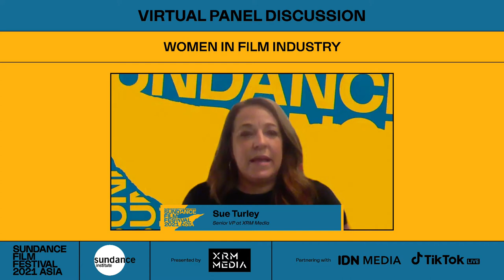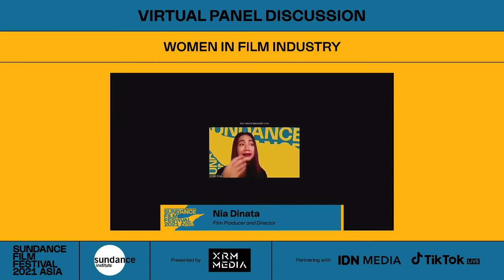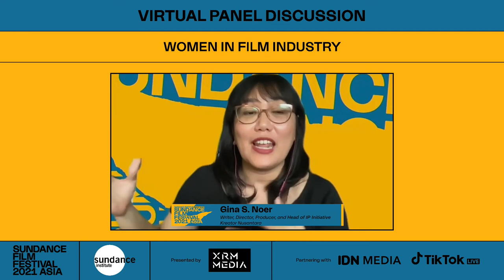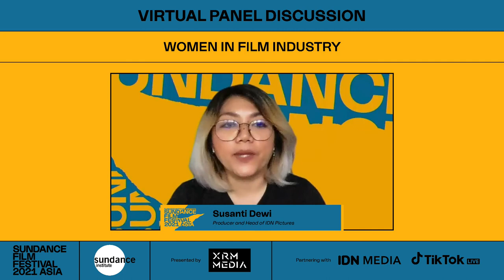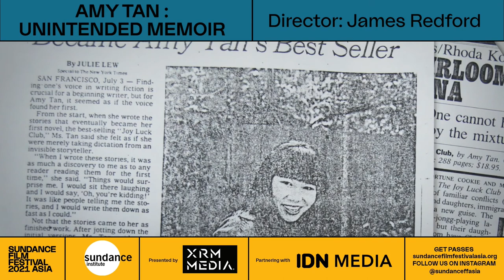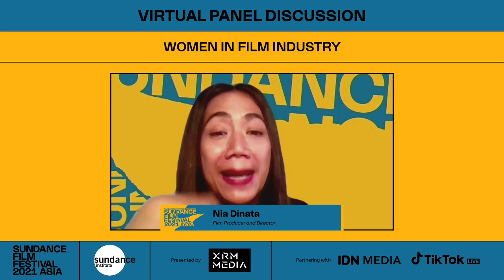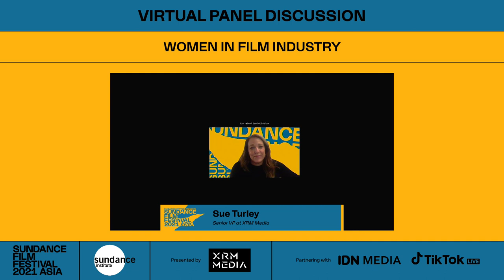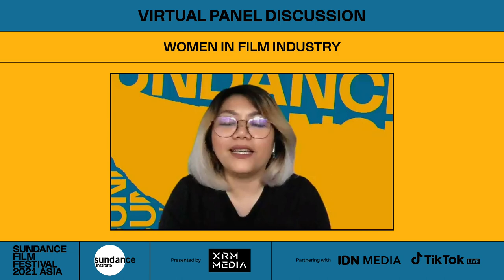Sundance: Asia “Women in Film Industry"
The 2021 Sundance Film Festival: Asia presents “Women In Film Industry”. A virtual panel discussion with Nia Dinata, Susanti Dewi, Sue Turley, Gina S. Noer, and Amanda Salazar.
This session will take the audience through the journey of the Indonesian film industry through women’s eyes. How do they deal with the workplace in a male-dominated industry, and share inside information regarding their experience as a newcomer until becoming well known professionals. This session will also tell the experience of successful women filmmakers (Director/Producer/Actor) in the industry that shapes them.